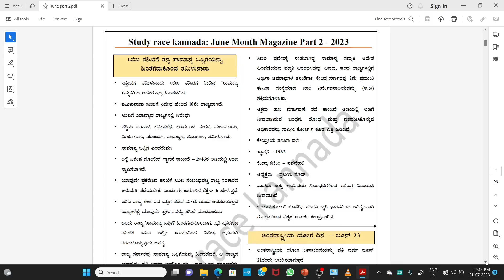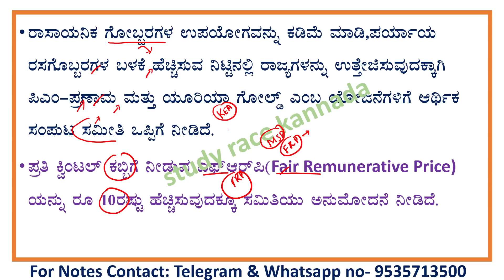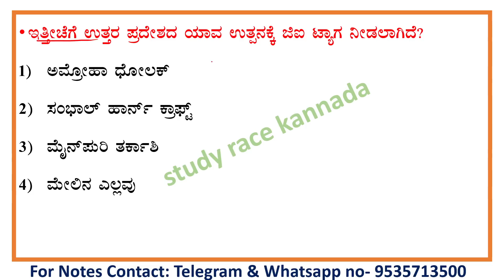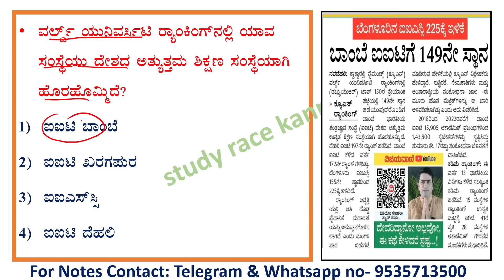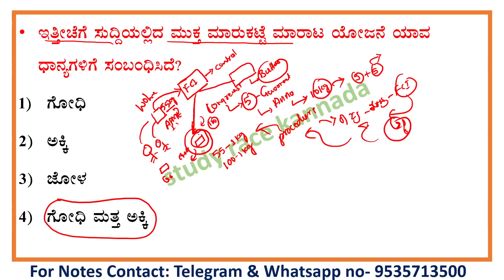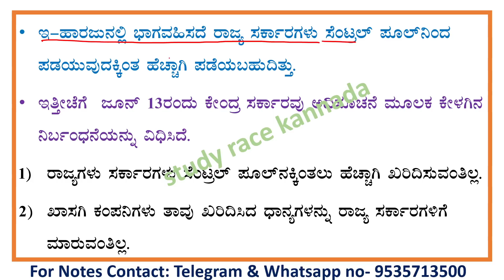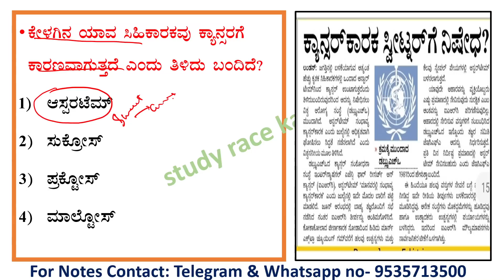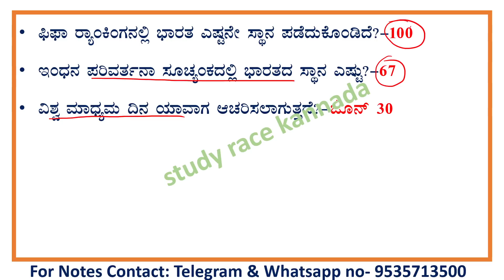June30 & July1 current affair|daily current affair in Kannada|The Hindu analysis|gk today in kannada